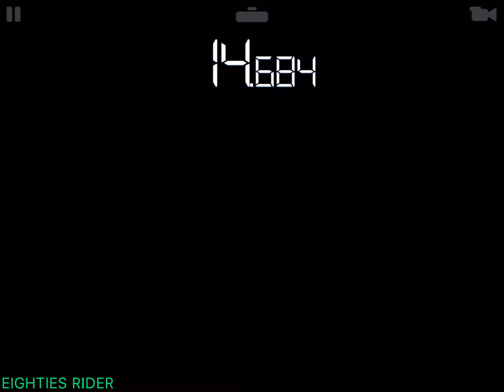Nissan R390 GT1 | (Tier 1.1) Hunter | Real Racing 3 | HD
1997 Nissan Gt390 Championship (Stage 1) Hunter, Nürburgring
PR 52.7